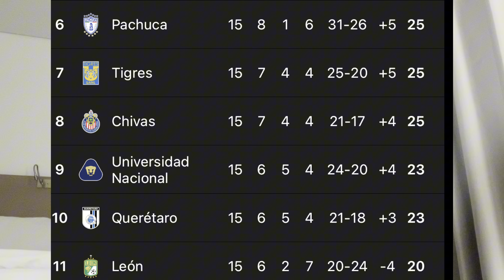⚠️ La Inquietante Ausencia de Chicharito en Chivas | Noticias Chivas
Javier Chicharito Hernández se perderá su tercer juego de los últimos 4 partidos. Revisamos la convocatoria de Chivas y el árbitro para el duelo vs Querétaro

noticias chivas
noticias chivas hoy
noticia chivas
liga mx
tapatio
tapatio chivas
chivas tapatio
chivas femenil
rumores chivas
fichajes chivas
refuerzos chivas
chivas 2023
chivas hoy
chivas ayer
chivas rumores
chivas fichajes
chivas refuerzos
alexis vega cruz azul rumores
chivas 2024
oso gonzalez
Paunovic
Cade Cowell
Chicharito
Chicharito Chivas
Fernando Gago
Mateo Chavez
Jose Castillo
Clausura 2024
Noticias Chivas 2024
Fernando Hierro
Al Nassr
Cristiano Ronaldo
CR7